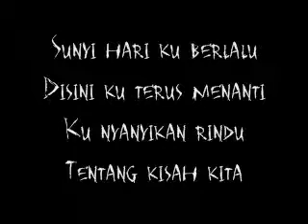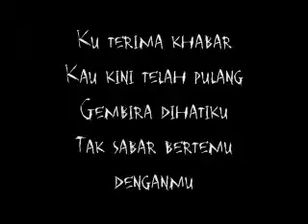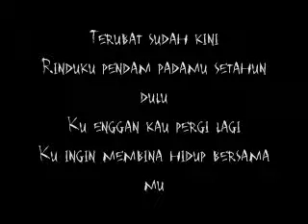The Official Extremist - Andainya (Official Lyric Video)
Muzik Band dari Kuching Sarawak
The Official Extremist
Andainya

Artist : The Official Extremist ft Casey

Original Song by The Official Extremist